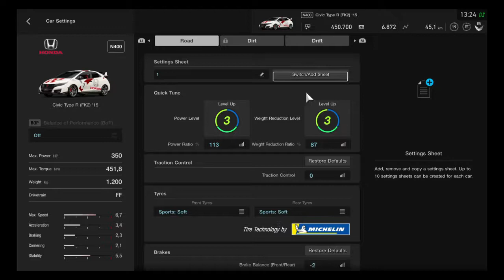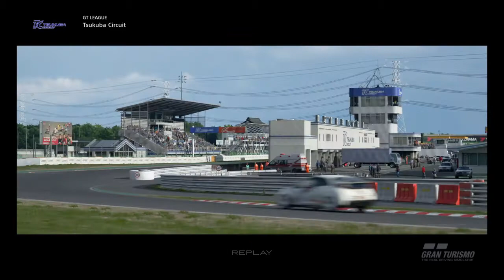Gran Turismo™SPORT - FF Race Tsukuba Circuit - Honda Civic Type R '15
Its not easy to turn fast driving an FF car... What I try to do is to use thae brake (+ accelerator) into the corner if I've to correct my line... Maybe its wrong, I don't know but it's helpful to me...